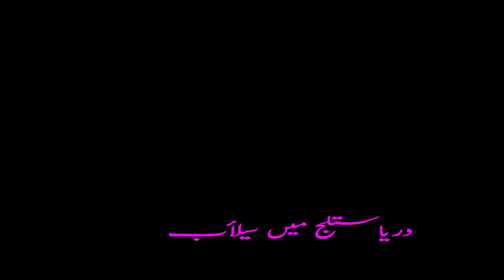Adjacent areas of Bahawalpur were flooded | darya satluj news today | darya satluj live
Water level increase in Sutlej River - risk of flooding - 19 August 2023 - Aaj News

The Pakistan Village Life team brings you impartial and balanced coverage of Pakistan's biggest stories.
the day by holding power to account. And head over to Pakistan Village Life Entertainment

NOTE: All Pakistan Village Life Official content is copyright protected and must not be used without permission

Latest updateT of Tarbela dam spillway  opperationتربیلا ڈیم کے سپل وے کھول دیے گئے اڑھائی لاکھ زیادہ